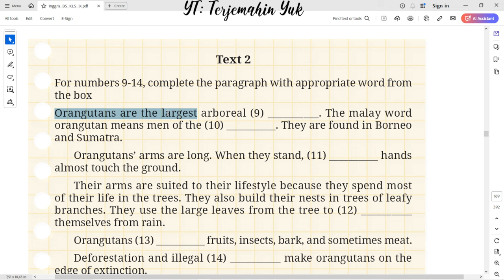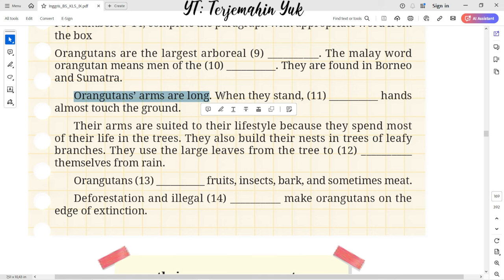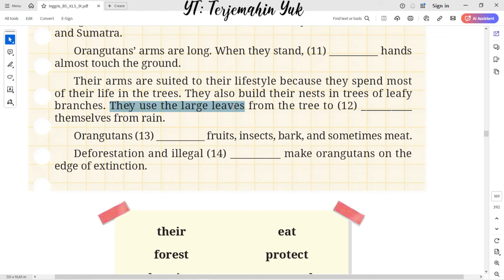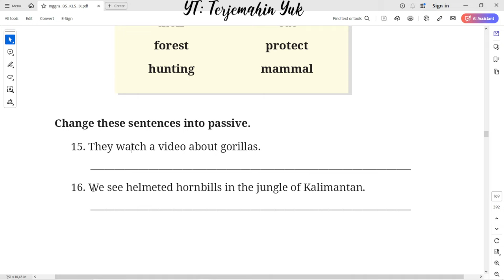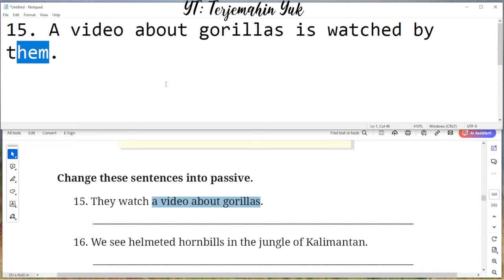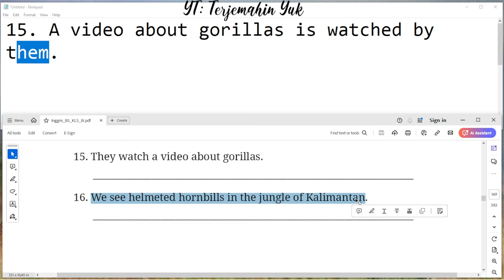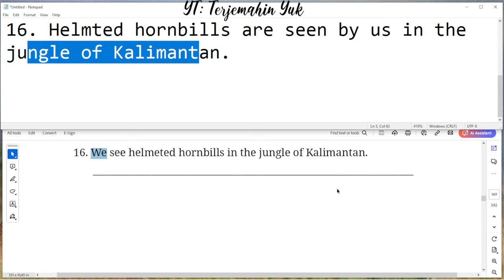Hal. 145 kelas 9 Terjemahan Buku Bahasa Inggris SMP / MTs Kurikulum Merdeka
Progress Check 1
Text 2
Orangutans are the largest arboreal (9) __________. The malay word
orangutan means men of the (10) __________. They are found in Borneo
and Sumatra.

terjemahin yuk
terjemahinyuk
terjemahkan yuk
Tingkat Lanjut
kunci jawaban
belajar bahasa inggris
pelajaran
halaman .